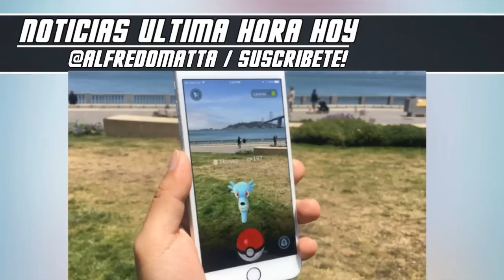Tendencias: Pokemon Go Causa Polemica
Pokémon Go es un juego para celular que pone a la gente a caminar por las calles y a través del teléfono con gps y puede uno cazar pokemones virtuales, bueno esto ya causó problemas con la policía... Las autoridades advirtieron a los jugadores que es peligroso realiza este tipo de actividades por la imprudencia de los gammers, y les recomendó "levantar la mirada del teléfono y ver a los dos lados de la calle antes de cruzarla". En México se supone que no esta aun la aplicación disponible sin embargo se ingeniaron algunos para descargar la APK y se reporto a un joven en Ciudad de México que supuestamente dejo su auto encendido se cruzo el periferico para tratar de capturar a un pokemon, causando caos vehicular... El caos es lo de menos, pudo haber causado un accidente... El juego es de "realidad aumentada": Ya que permite ver la realidad mezclada con un elemento de ficción, a través de un dispositivo tecnológico. Tu prendes la camara de tu celular y la enfocas en cualquier espacio y aparece el pokemon virtual en tu telefono, tocas la pantalla del telefono y lo capturas... El problema es que algunos jugadores no separan la realidad de la fantasía... Hasta ahora pokemon go solo esta disponible en algunos países como: Japon, Australia y Estados Unidos, sin embargo por el internet circula la apk para los demás países y hay que resaltar que no en todos los dispositivos se puede correr... En android por ejemplo no corre en dispositivos que tengan la versión 4.2 de este sistema operativo, conocida popularmente como Jelly Bean.

~ Alfredomatta